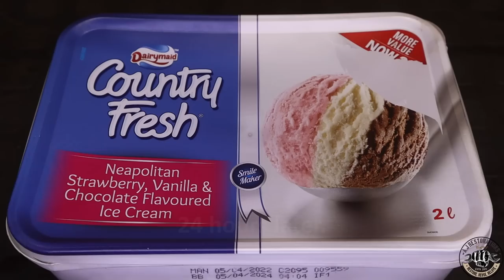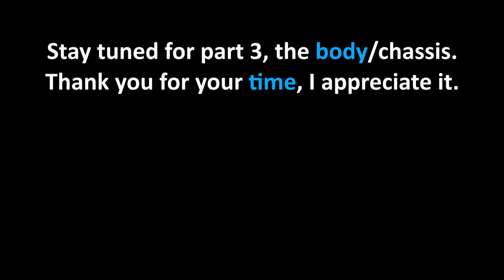Vintage "Speedy Trim" Edger Restoration - Episode 2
Welcome back to part 2 of the Speedy trim edger restoration.

I have had this fun little toy for a while now. I thought its time to give it some love.